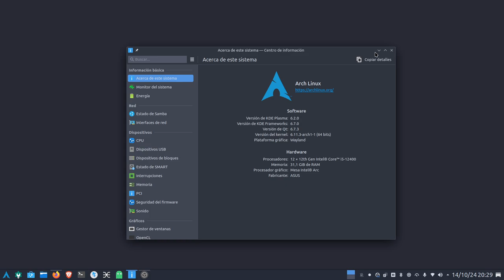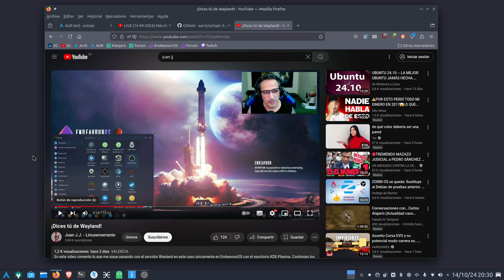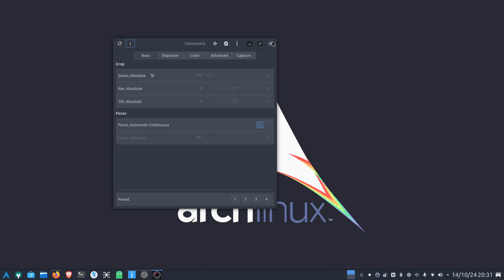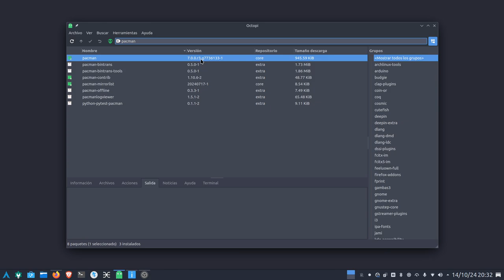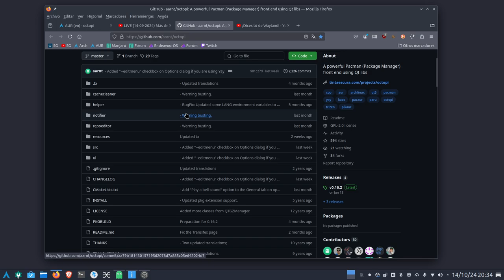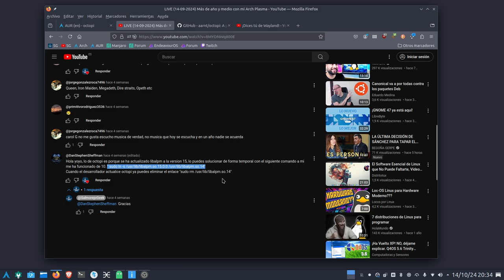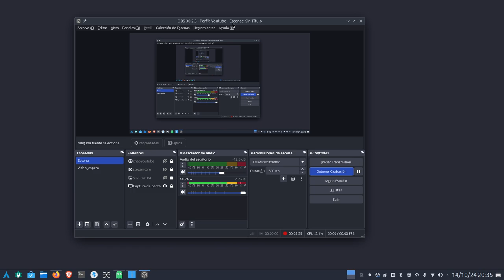SOLUCIÓN a OCTOPI en Arch Linux y basadas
Un vídeo rápido para daros una solución, gracias al amigo
@DanStephenSheffman para que Octopi vuelva a funcionar en Arch Linux y basadas. Espero que al compañero @Linuxeroerrante le sirva :)

Lo de octopi es porque se ha actualizado libalpm a la version 15, se puede solucionar de forma temporal con el siguiente comando . " sudo ln -s /usr/lib/libalpm.so.15.0.0 /usr/lib/libalpm.so.14"
Cuando el desarrollador actualice octopi ya se puede eliminar el enlace simbólico con "sudo rm /usr/lib/libalpm.so.14"